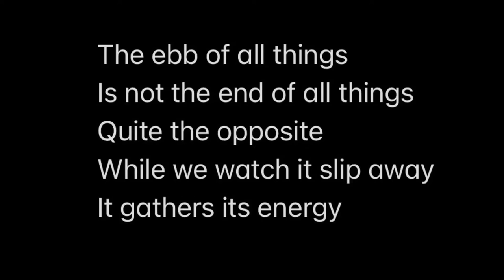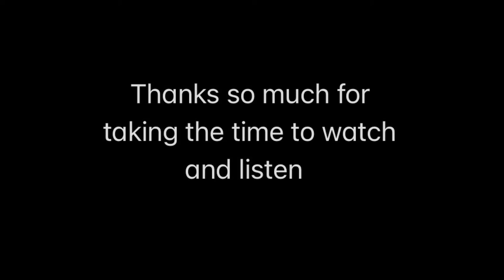The Ebb of All Things (Ukulele Original)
Simple two-chord song inspired by Ecclesiastes 1-9

Outdoor Ukulele tenor
Casiotone CT-S195
First Act Drum
Cigar Box
Glockenspiel

There’s nothing new under the sun
So it says in chapter one
What has been, will be again

Got nothing new to say
We are no further along the way
What’s a good beginning without an end?

So let’s sing a song
Let’s sing it wrong
And live out loud like Larry
And part the crowd
Let’s stick it to the man
Any way we can
And when it’s said and done
We’ll say we’ve had our fun